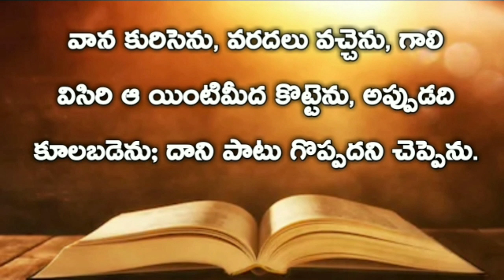Gospel Of Matthew | మత్తయి సువార్త 1 - 7 | Audio bible telugu